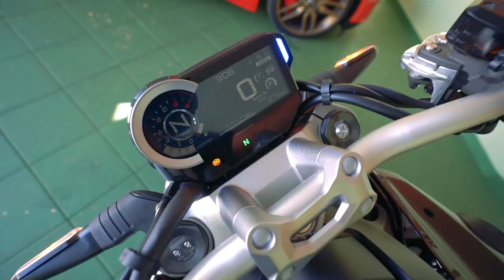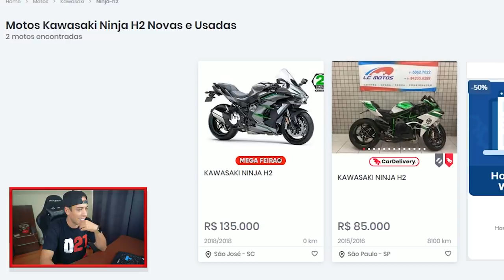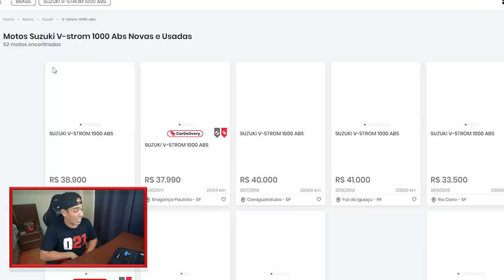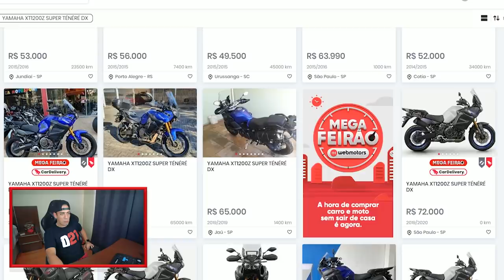PROCURANDO A MOTO DE 13 MILHÕES NA INTERNET